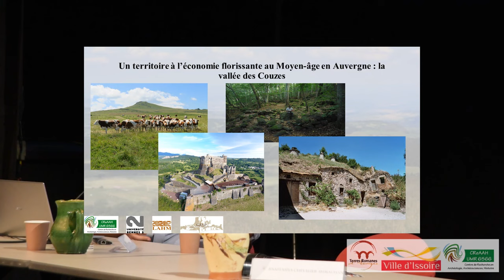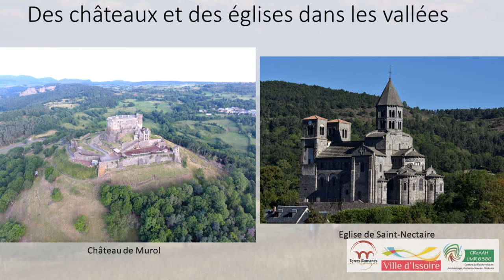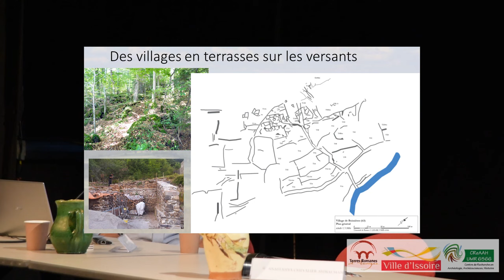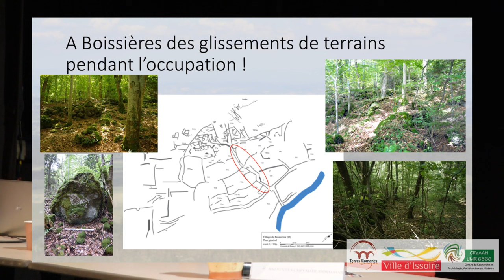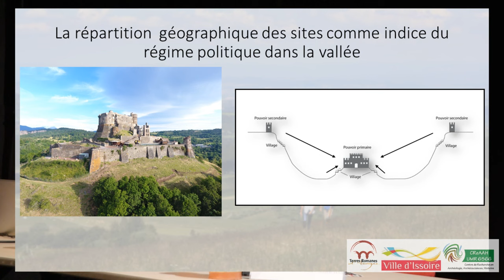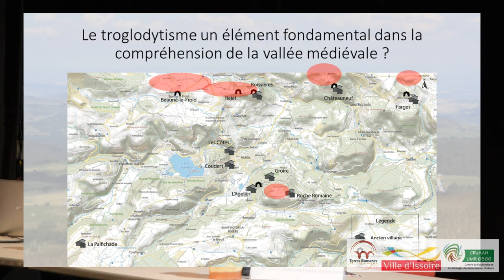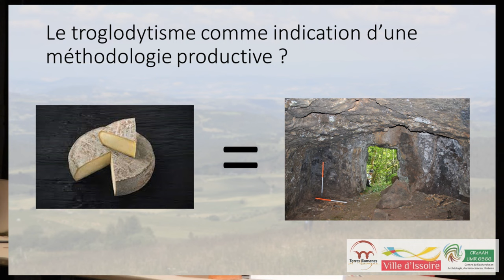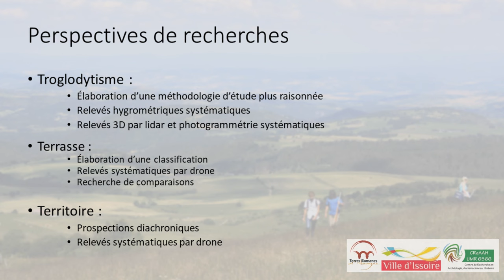A. Cocoual : un territoire à l’économie florissante au Moyen-âge en Auvergne : la vallée des Couzes.